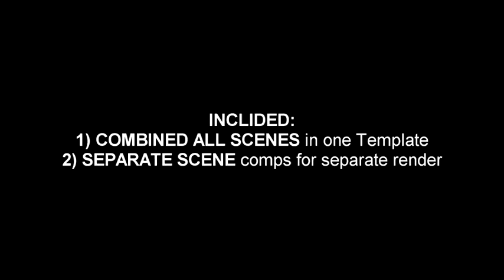Race Zone - Title design (Top After Effects Templates)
Stunning title design is ready to race for your next projects. Really easy to use as a video tutorial included. Super glossy title rally boosts your presentation look twice. no plug-ins require for that. just change the text/Logo and you are done to render. Also, you can change color as you like.

FEATURES

RESOLUTION : 1920×1080 (30FPS)
PLACEHOLDER : 6 Text/Logo holder
PLUG-INS : No plug-ins required
TUTORIAL : Easy to understand video tutorial included
NOT INCLUDED:

Videos are not included
Font is not included.